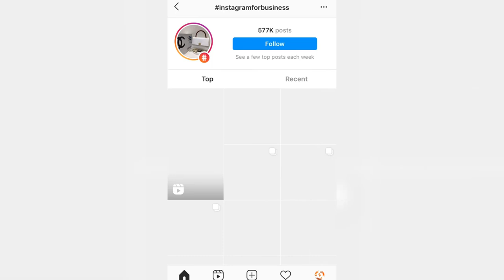Next steps for Instagram Marketing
By now you must have gotten a hang of how to navigate your Instagram business account and you're ready to use Instagram as a powerful marketing tool for your business.

Check to watch the videos again or check out the resources below if you have any questions or would like additional tips & strategies to get the most out of Instagram. Instagram Help Center Instagram Business Blog instagramforbusiness on Instagram